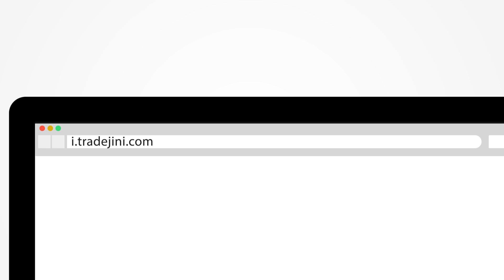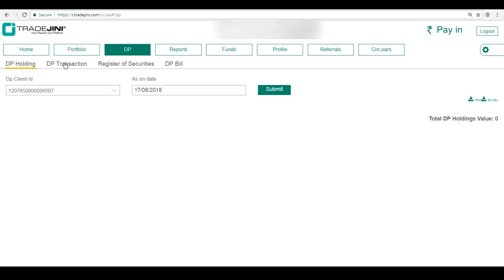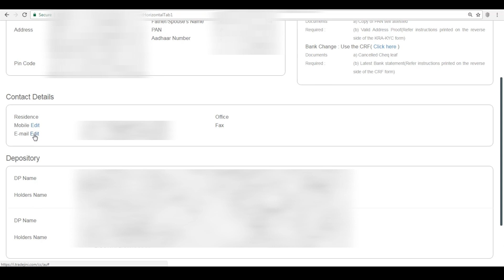Back Office : Login and Introduction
Back Office is a digital book of Trading &Demat account.

Learn how to login and get introduced to Dashboard, Portfolio, DP, Reports, Funds, Profile, Referral and Circulars TABS.